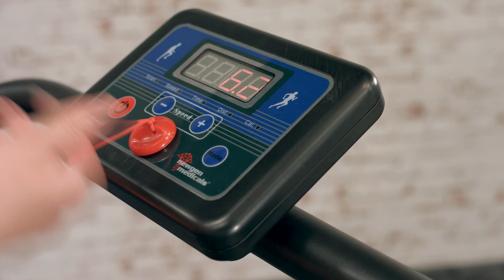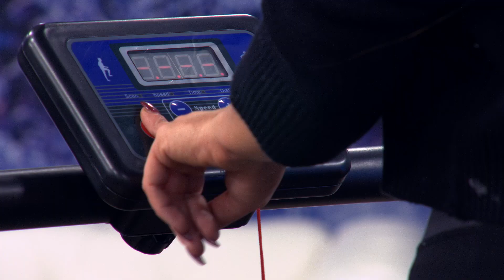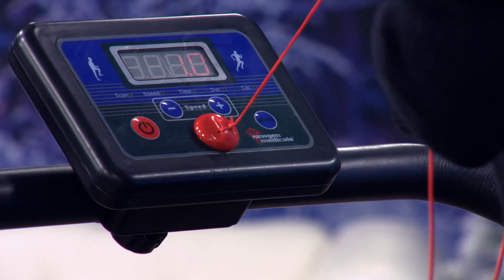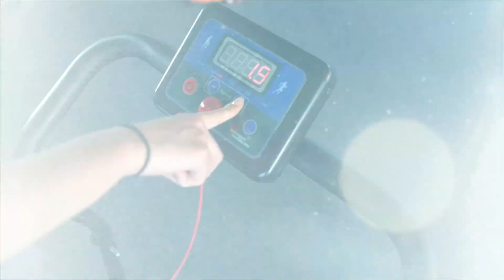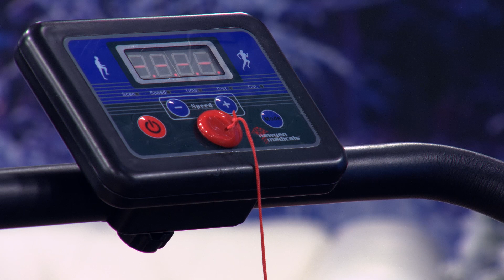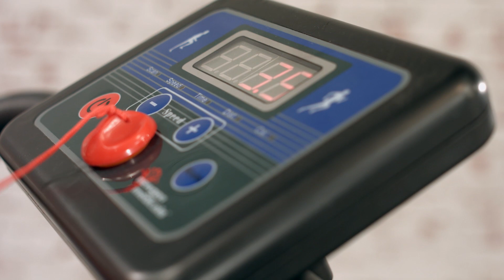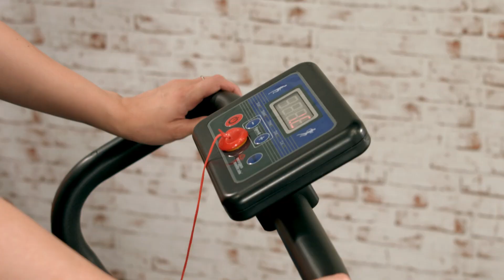Kompaktes Laufband im Test mit Vivien Konca (Januar 2017)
In diesem Video zeigen Lutz Herkner und Vivien Konca alles rund um.

newgen medicals Laufband klappbar: Laufband LF-203.mini mit 3 Sport-Programmen, zusammenklappbar (Mini Laufband)

* Mit hochwertigem Trainingscomputer und präziser Motorsteuerung
* Großes Display mit Trainingszeit, Kalorien- verbrauch u.a.
* Klappbares Laufband mit einem Klappmaß von 125 cm x 25 cm x 60 cm
* Geringes Gesamtgewicht von 22 kg

newgen medicals Mini Laufband, Mini Laufband klappbar

Endlich ein Laufband, das alles bietet und zu Hause nur wenig Platz braucht

- Mini Laufband klappbar

Sagen Sie dem Hüftgold den Kampf an: Mit dem platzsparenden Laufband schmelzen die Pfunde jetzt ganz bequem zu Hause.

Ihr neuer Personal-Trainer lässt sich platzsparend zusammenklappen: Auf kleinstem Raum ist das Laufband sofort verstaut und blitzschnell startklar. So werden auch Ihr Wohnzimmer oder Schlafzimmer ruckzuck zum Fitness-Studio. Praktisch: Sie können direkt vor Ihrem Fernseher oder mit Ihrer Lieblingsmusik von der HiFi-Anlage trainieren. Und hinterher geht's unter die Dusche: Ihre eigene!

Haben Sie auch immer eine Ausrede parat, wenn es um mehr Fitness geht? Draußen regnet's. Sie haben nur wenig Zeit. Oder was ist, mit schwitzen vor unliebsamen Publikum?! Damit ist jetzt Schluss: Wer zuhause trainiert, braucht weniger Zeit. Das Wetter ist egal und es sieht Sie auch niemand. Also auf geht's. Ran an die Traumfigur.

* Ultrakompaktes Laufband mit rutschfester Profi-Lauffläche (36 x 96 cm)
* Hochwertiger Trainingscomputer mit präziser Motorsteuerung
* Sicherer Not-Stopp über magnetischen Sicherheitsschalter
* Schwingungsdämpfendes Anti-Rutsch-Band für gelenkschonendes und komfortables Lauftraining
* 3 Trainingsprogramme, zusätzlich individuelles Trainieren
* Großes Multi-Display: Trainingszeit, Geschwindigkeit, zurückgelegte Entfernung, Kalorienverbrauch
* Zusammengeklappt überall verstauen, z.B. hinter der Tür oder unter dem Bett
* Klappmaß: 125 cm x 25 cm x 60 cm
* Aufbaumaß: 125 cm x 120 cm x 60 cm
* Gesamtgewicht: 22 kg
* Leistung: 500 Watt
* Belastbar bis 150 kg Körpergewicht
 - Außerdem relevant oder passend zu: Frauen Geschenkideen, zusammenklappen, newgen medicals, Kleines Zuhause, Medical, platzsparendes, mechanisches, platzsparend, Fitnessband, ohne Griffe